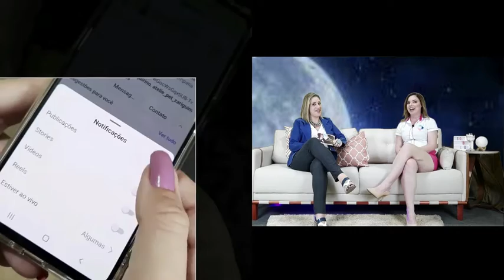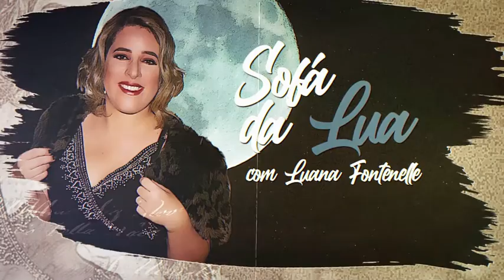Você sabe o que é ser Raro? Conhece a @pandi.raros?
Tudo isso você vai saber na entrevista com essa peça rara @beta.ladeira

Dona de ❤ e uma historia inspiradora, Beta falará sobre a importância da visibilidade dos portadores de doenças raras.

Ah e este Sofá musical à luz do Luar, digo da Lua tem o oferecimento de